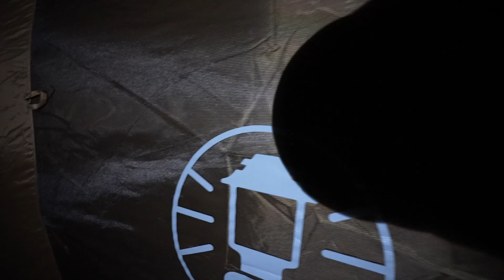家族5人で初めてのキャンプの夜は。。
体を壊して最高の睡眠を求めたYouTuberのナイトルーティン

‹編集担当めがね›

めがねです
海が観える場所でのキャンプ、いいですね
最近魚釣りにハマっているので海を観ながら
魚を釣ってなんていうキャンプ場…
カズさん、待ってます！

〒107-6228
カズさん宛